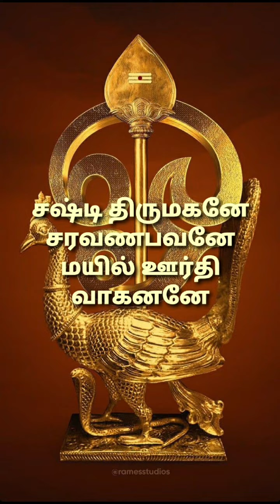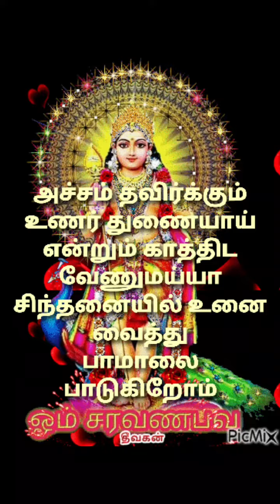🙏🌷சஷ்டி திருமகனுக்கு பாமாலை🙏🌷முருகன் துதி பாடல்🌷Spiritual Faith